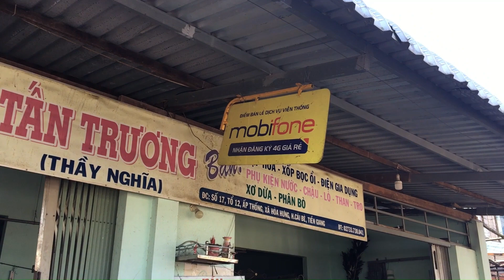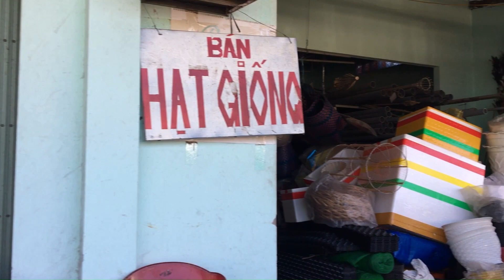ĐƯỜNG VÔ BẾN PHÀ CŨ BẮC MỸ THUẬN| ĐẾN CHƠI NHÀ GIA ĐÌNH EM GÁI |GO TO SISTER'S HOUSE|#217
Chân thành cám ơn cả nhà đã dành thời gian xem video , mến chúc cả nhà được nhiều sức khỏe hạnh phúc bình an .